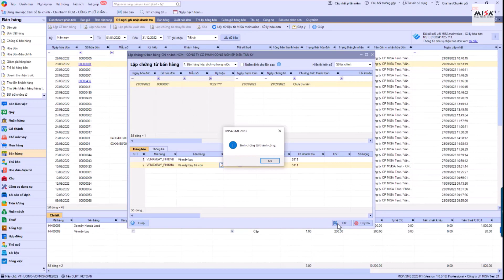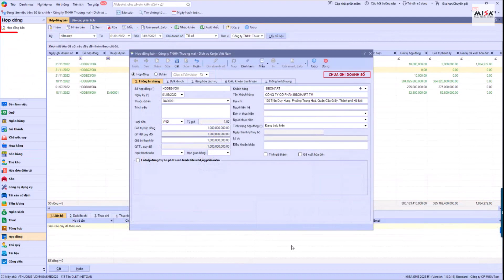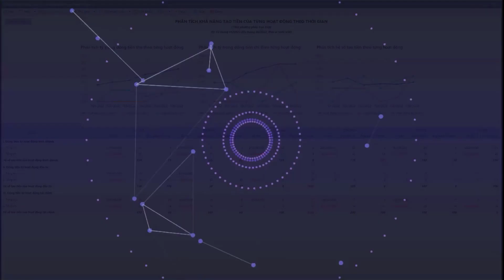[SME] Điểm ưu việt của SME 2023 so với SME 2022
- Nội dung hướng dẫn: Điểm ưu việt của SME 2023 so với SME 2022
- Tài liệu hướng dẫn: